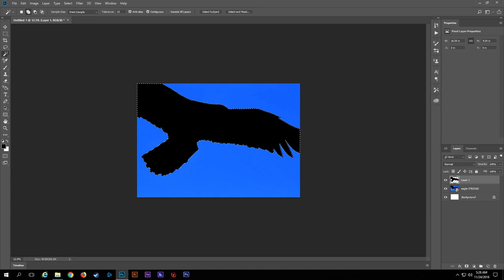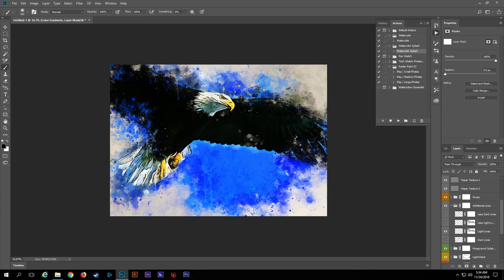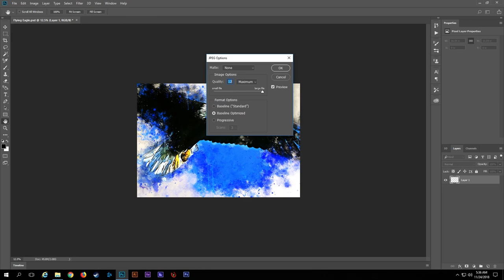Flying Eagle Watercolor Splash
As the big enthusiast of mother nature i have started new Video line dedicated to the Nature.

The whole project starts Eagle, the king of the Sky.

Final art printed on canvas is available to purchase from my shop on Redbubble :

Instagram portfolio at: grand_art_bazaar

Music from YouTube resources.